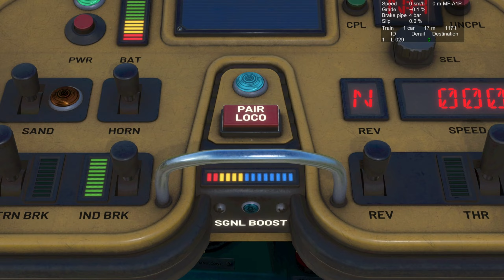#5 Remote Control helpottaa elämää, Derail Valley